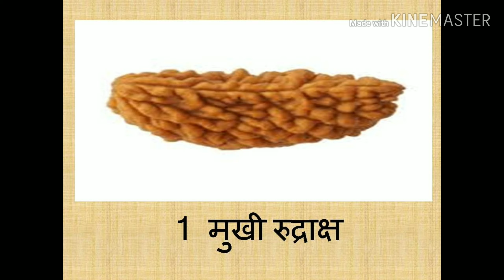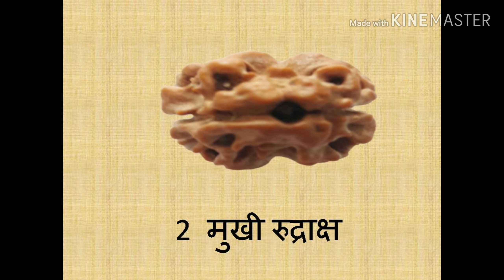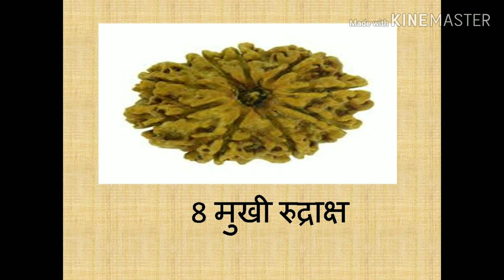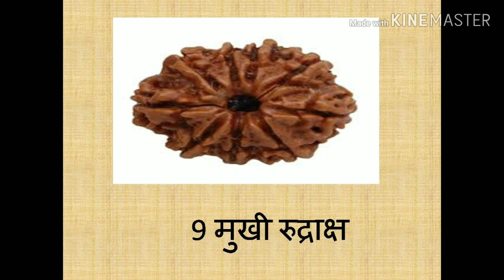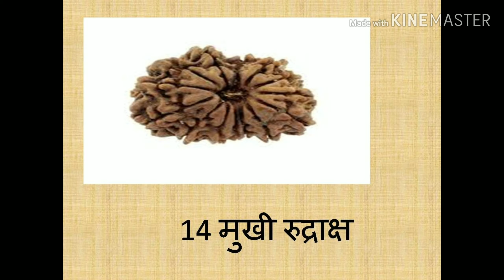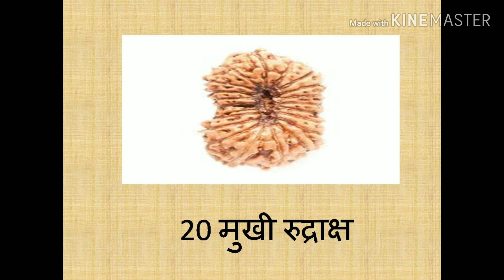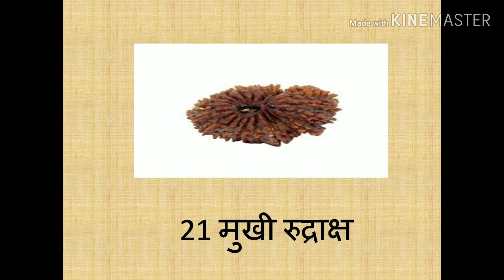1 से 21 मुखी रुद्राक्ष के चमत्कारी फायदे | Benefits Of Wearing Rudraksha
रुद्राक्ष से होती है सभी मनोकामनाएं पूर्ण | 1 से 21  मुखी रुद्राक्ष के चमत्कारी फायदे| Benefits Of Rudraksha  पूरी जानकारी पाने के लिए कृपया पूरा वीडियो देखें ।